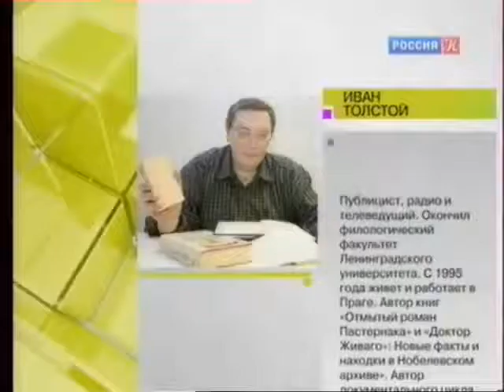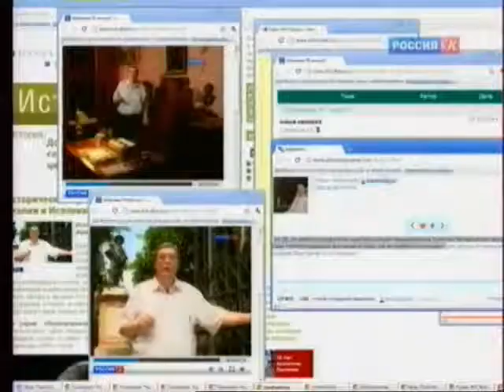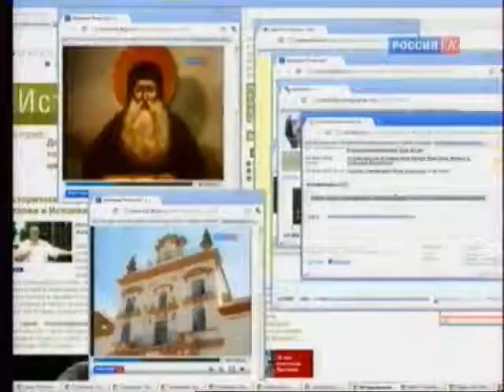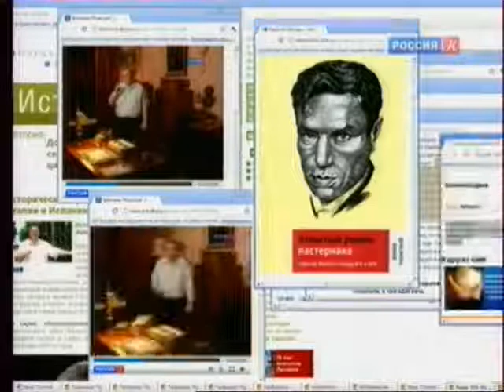Наблюдатель. Литературные открытия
Литературные открытия поджидают исследователя постоянно. Всем известен случай со сказкой "Конек-горбунок" – исследователи до сих пор не могут определить, кто же ее истинный автор.